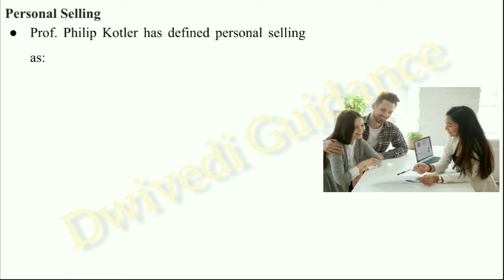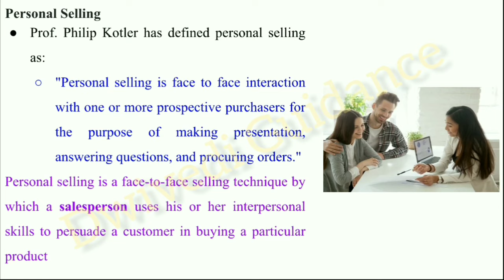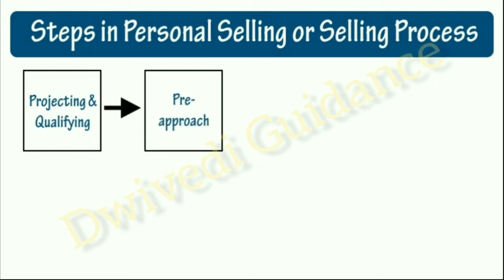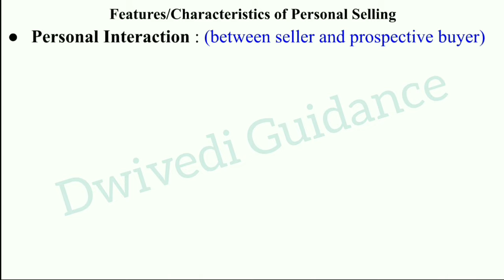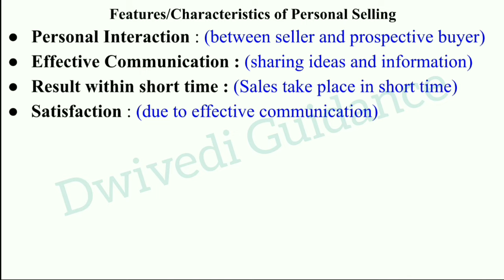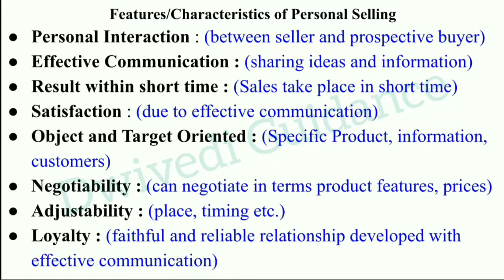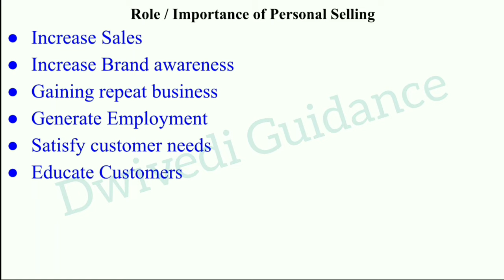Personal Selling Process, Role, Features, Importance of personal selling, Marketing management